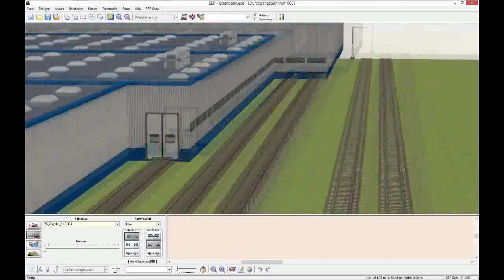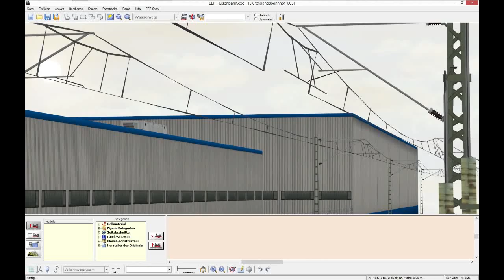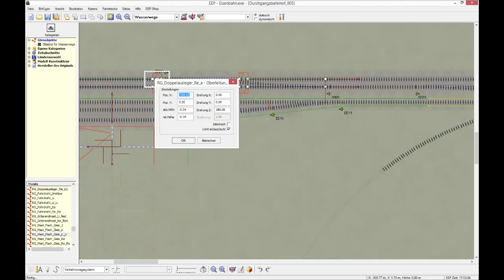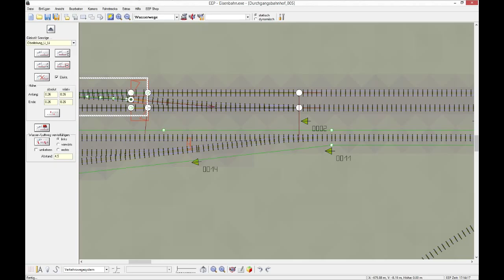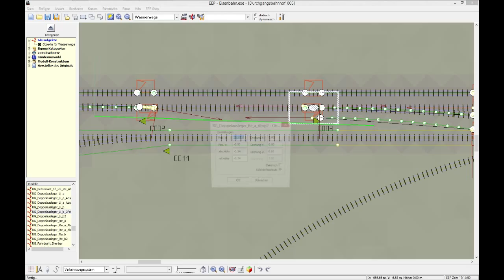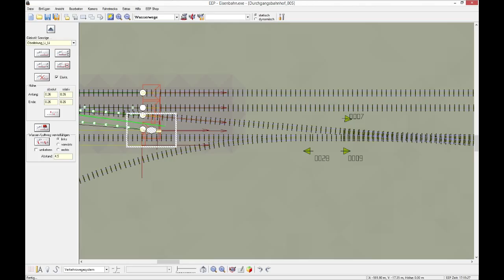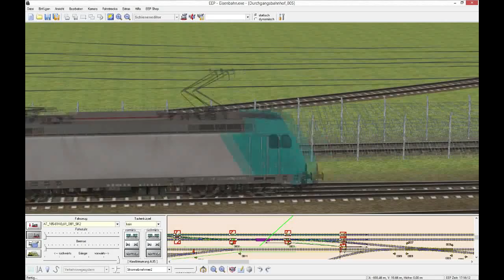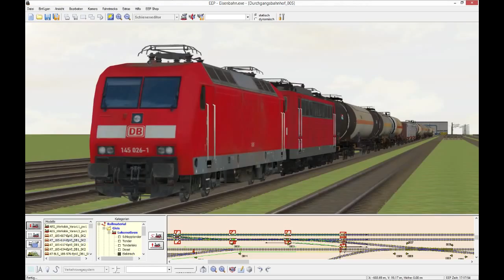Let's Play EEP6.1 Classic #039 - Fahrleitungen ziehen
Eine sehr elektrisierende Folge von EEP.